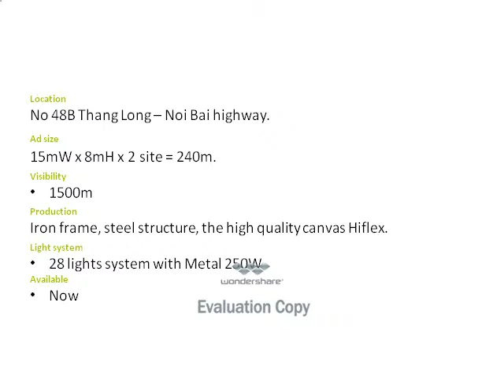Billboard | Biển quảng cáo: 48B Thăng Long - Nội Bài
Vị trí quảng cáo 48B trên đường cao tốc Thăng Long - Nội Bài.
Tuyến đường nối thủ đô Hà Nội tới sân bay Nội Bài.
Nằm bên tay phải hướng Nội Bài về Hà Nội
Diện tích: 15m x 8m x 2 mặt.
Rất mong được hợp tác với quý khách hàng.
Unique Outdoor Advertising là công ty quảng cáo ngoài trời tích hợp (Integrated Outdoor Advertising) đầu tiên tại Việt Nam.
Dịch vụ quảng cáo ngoài trời toàn quốc:
- Quảng cáo màn hình kỹ thuật số: Led (Indoor, Outdoor), Lcd, Frame, Led Building...
- Dịch vụ tổ chức Event, Booth Activation & Roadshow: Xe đạp, Ô tô, Xe máy, Luxury Roadshow...